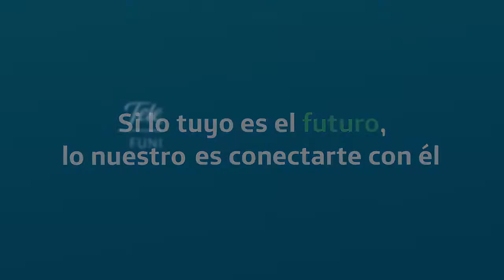Testimonios Conecta Empleo: Roberto Gallardo - Participante Curso Marketing Digital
Roberto Gallardo nos cuenta su experiencia después de participar en el curso "Curso Marketing Digital" brindado gratuitamente por fundación telefónica a través de su programa Conecta Empleo.